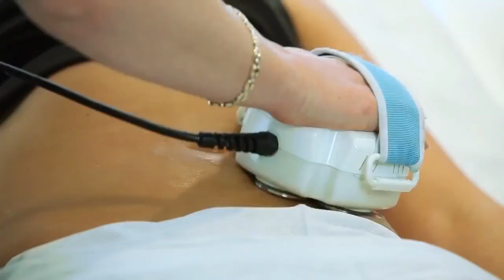3D Lipo Med Fat Freeze Slimming - Cavitation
3D Lipo Med Fat Freeze Slimming - Cavitation